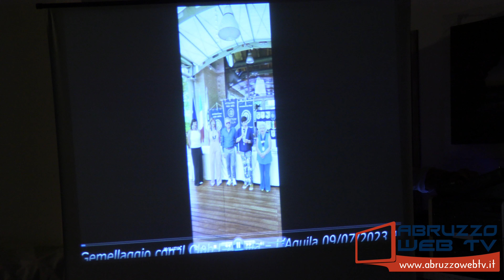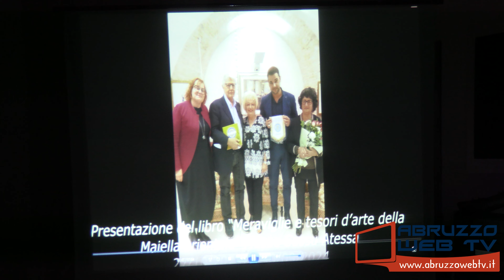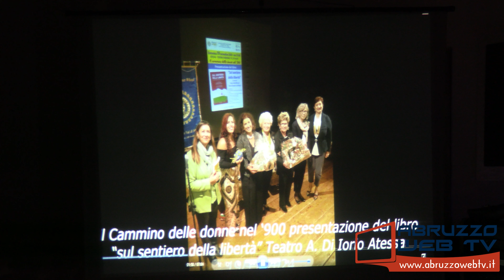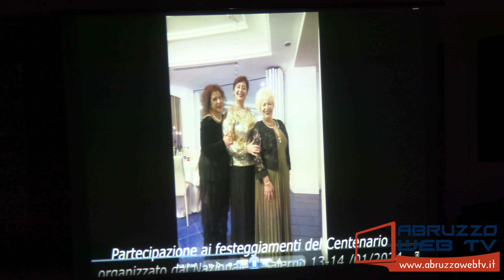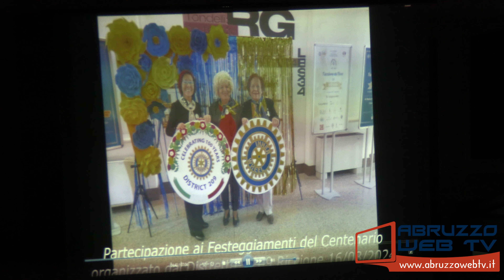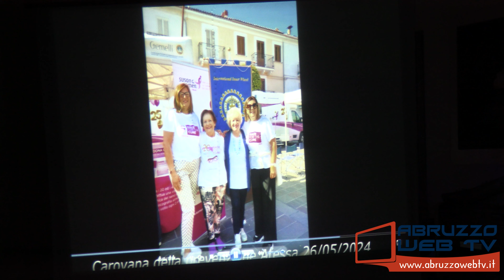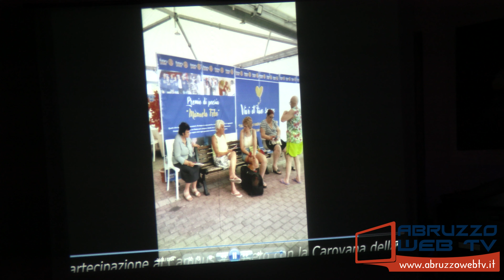Paglieta passaggio del collare al Club Inner Wheel Atessa Media Val di Sangro 09 07 2024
Paglieta: passaggio del collare al Club Inner Wheel Atessa Media Val di Sangro
09/07/2024